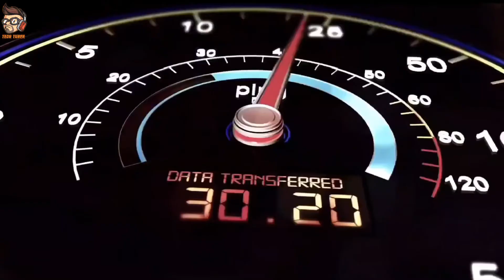Watch This Before You Buy A 5G Smartphone 👍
is video mein maine aapse baat ki hai 5G Smartphones ke baare mein aur bataya hai 5G Bands ke baare mein aur inki importance ke baare mein jaha pe India mein agar aap ek naya 5G Phone lena chahte hai toh aapko yeh information jaan lena bahut zaruri hai. Mujhe umeed hai ki aapko 5G Smartphones ke baare mein yeh video pasand aayegi.